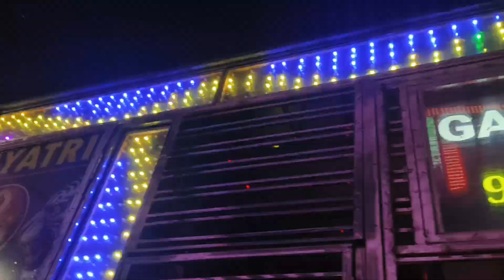Gayatri Dj Bijepur // Full Masti Ananta Puja Prosetion // Bijepur Ananta Puja Prosetion 2024